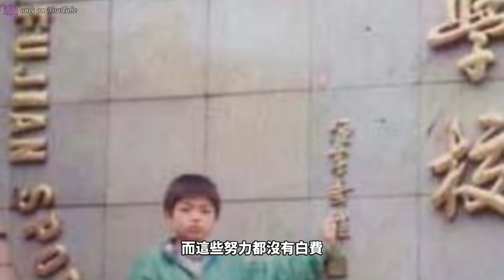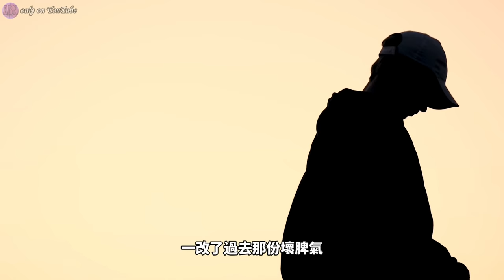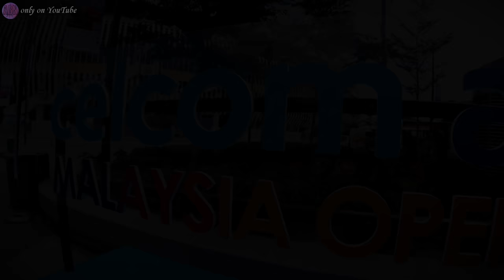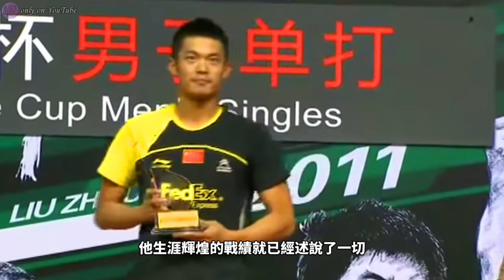《封神誌》"羽球"之神【林丹】 | 讓李宗偉終身無緣奧運金牌 | 打到陶菲克提前退役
許多人敲碗羽球的兩位球王 - 李宗偉和林丹，李宗偉的知名度確實是兩人中相對更高的，但客觀來說林丹的成就還是更高一些，球王天數可以靠賽事累積、生涯勝場數同樣可以靠賽事累積，奧運、世錦賽等大賽金牌卻是可遇不可求。

🎵[BGM]
影片中所使用的音樂皆來自Artlist.io的訂閱授權。